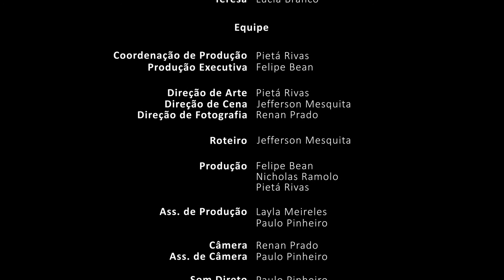Invisibilia | Videoteca FAPCOM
Produtora Rubrica
Atores: Daniele Máximo, Domingas Santacruz e Lúcia Branco;
Coordenação de produção: Pietá Rivas;
Produção executiva: Felipe Bean;
Direção de arte: Pietá Rivas;
Direção de cena: Jefferson Mesquita;
Direção de fotografia: Renan Prado;
Roteiro: Jefferson Mesquita;
Produção: Felipe Bean, Nicholas Ramolo e Pietá Rivas;
Assistente de produção: Layla Meireles e Paulo Pinheiro;
Câmera: Renan Prado;
Assistente de câmera: Paulo Pinheiro;
Som direto: Paulo Pinheiro;
Montagem: Renan Prado;
Finalização: Felipe Bean;
Calor Grading: Pietá Rivas;
Trilha e mixagem: Renan Prado.